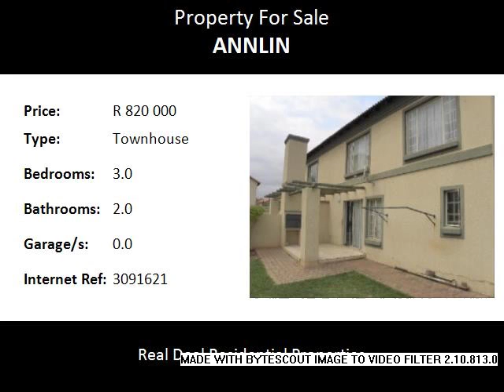3.0 Bedroom Townhouse For Sale in Annlin, Pretoria, South Africa for ZAR R 820 000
Bedrooms: 3.0
Bathrooms: 2.0
Garages: 0.0
Price: R 820 000

Property Description:

This townhouse is situated in Annlin , North East of Pretoria. Offers 3 bedrooms and 2 bathrooms. Guest toilet. Open plan kitchen, dining room and lounge.   Patio and  own garden. Pets allowed. Close to schools and shopping centres.